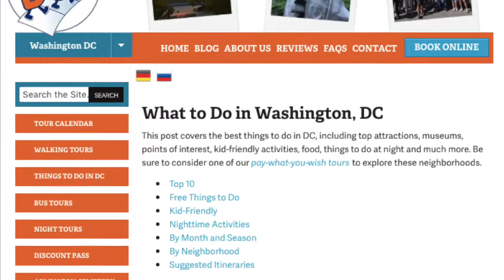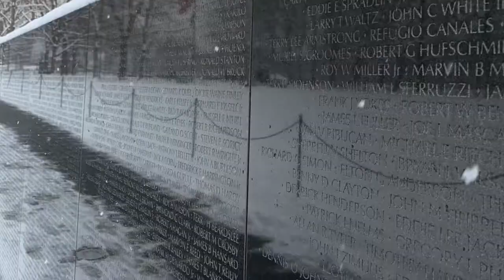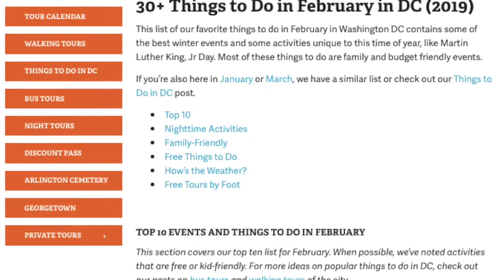Things to Do in DC in February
February is a great time to visit Washington DC, with shorter lines and special President's Day and Black History Month events.